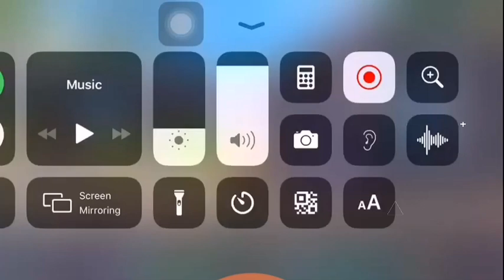How to play utopia origin | part 1